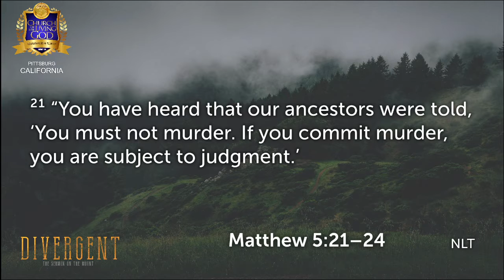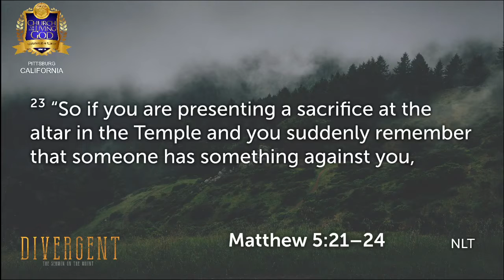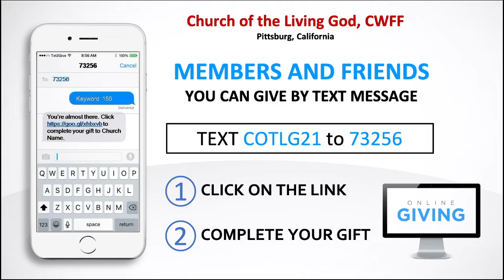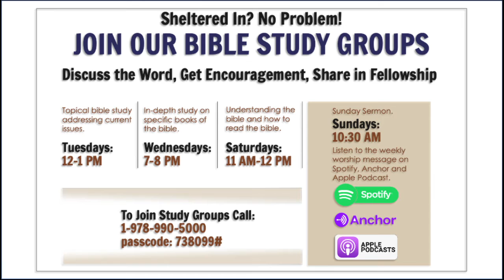Living with the enemy - (01/24/21)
Matt 5:21-24
In our worship of God, many have allowed Anger to have a seat at the table of our worship and our lives. Listen for what Jesus has to say about what we should do.
COTLG21 TV